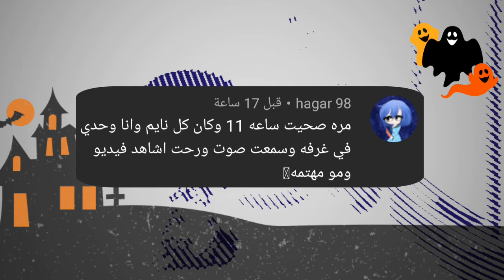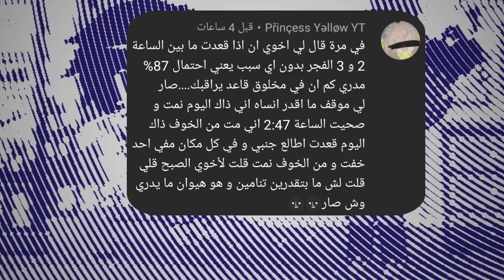مواقف المتابعين المرعبه 🎃👻👹//في اغاني 🎶🔇//